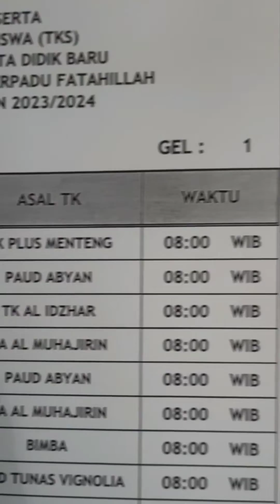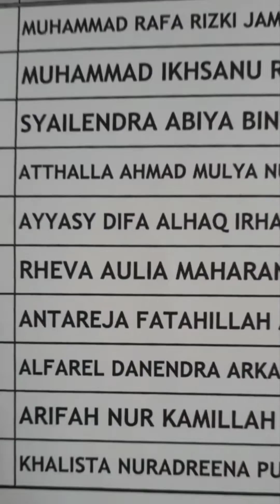Wowww❗Cewenya Cuma dia Sendiri di Dalam kelas Sewaktu Tes masuk SDIT Fatahillah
21 Januari 2023 jam 10:00 Khalista melaksanakan ujian masuk Sekolah Dasar di SDIT Fatahillah Cileungsi Bogor